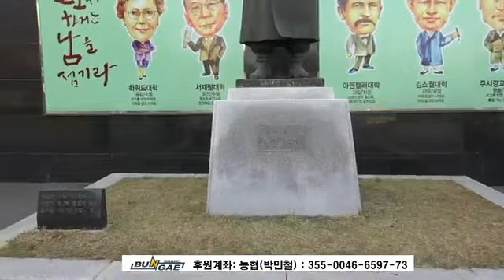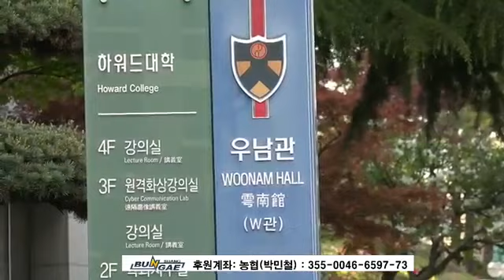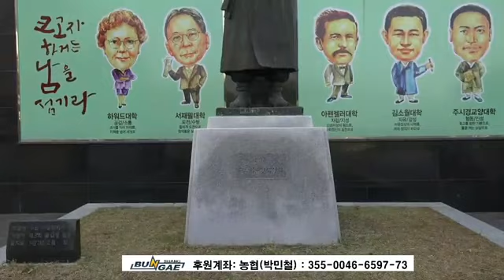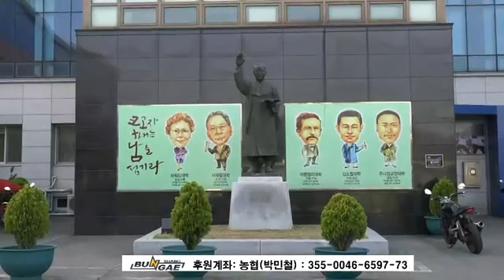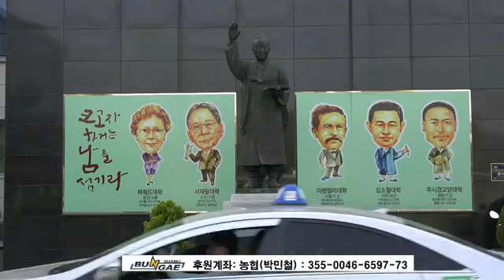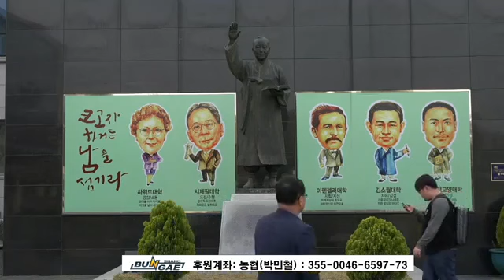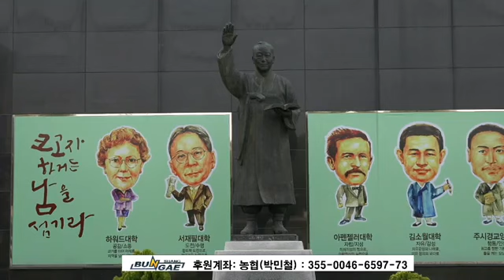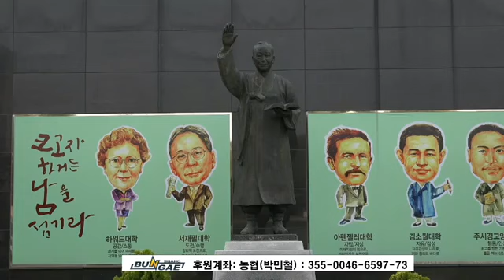대한민국 건국 대통령 우남 이승만 동상 / 배재대학교.